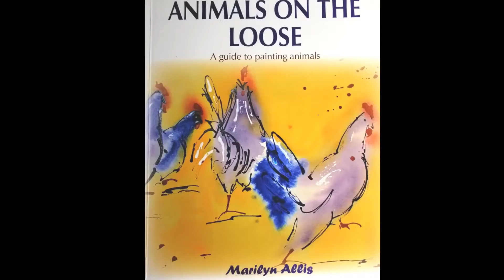Florian musicians in watercolour by Marilyn Allis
I love the atmosphere of St Marks in Venice, in particular the musicians who perform outside Cafe Florian. I have speeded this up, but show you how I capture the atmosphere of the moment in watercolour, rather than a photographic memory. I hope you enjoy this?